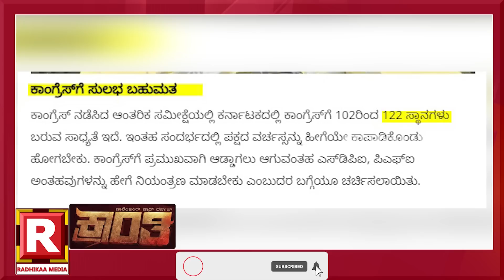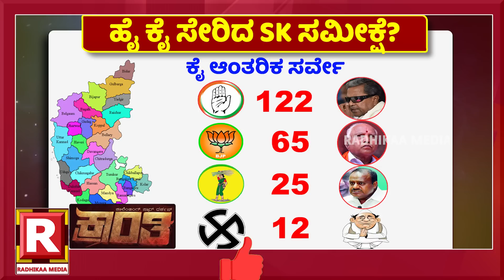2023ಕ್ಕೆಸಿದ್ದು ಸೇನೆಗೆ ಸುಲಭ#ಬಹುಮತವೇ?siddaramaiah